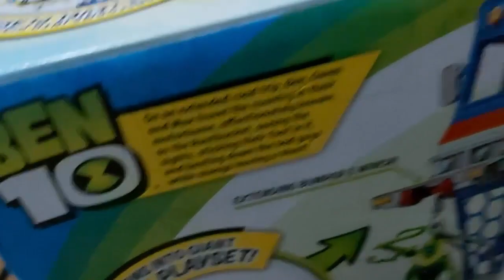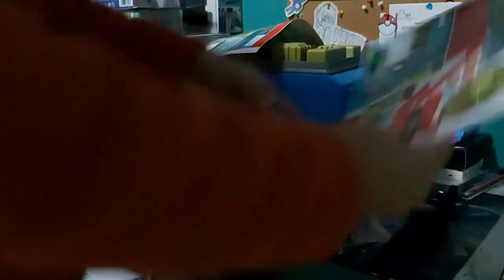RUSTBUCKET - BEN 10 REBOOT | Review #33 | Playmates Toys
▼ ¡NUEVO VÍDEO! ▼
Hola! Soy RoVin, FINALMENTE, traigo la tan esperada, rustbucket.
Es la verdad un muy buen vehículo, 100% recomendado, pero solo si lo encuentran a buen precio

✔ RUSTBUCKET | BEN 10 REBOOT

✑  RoVin 10